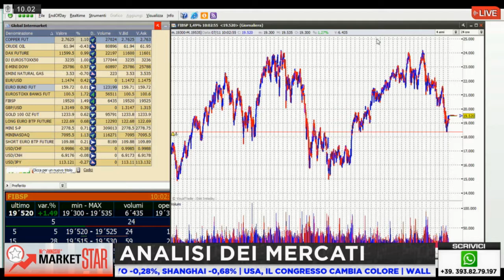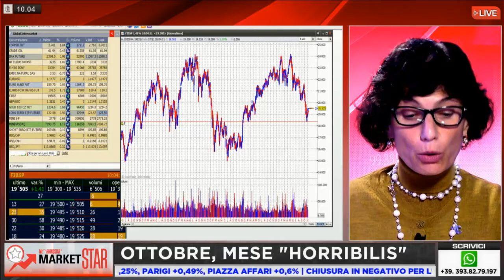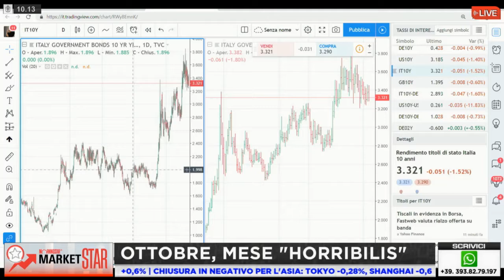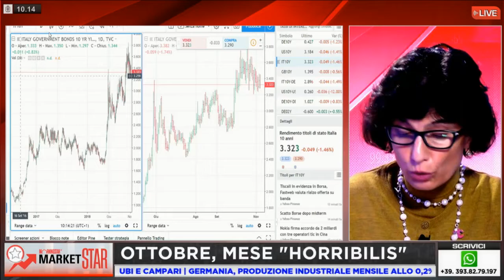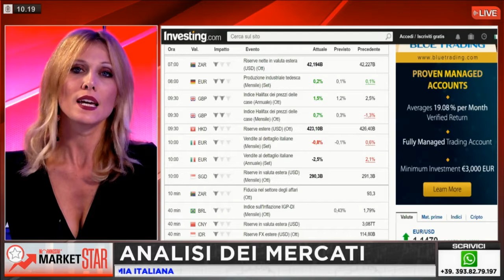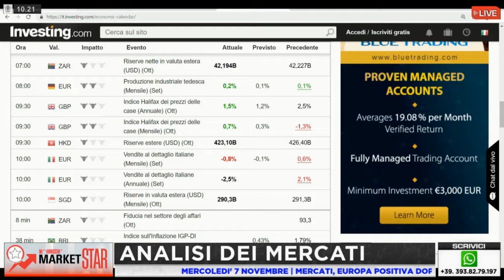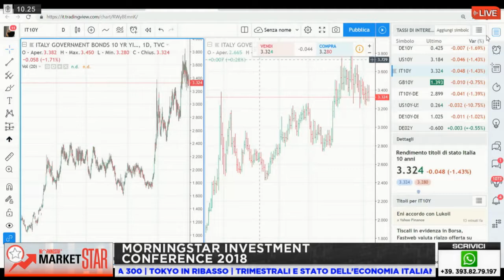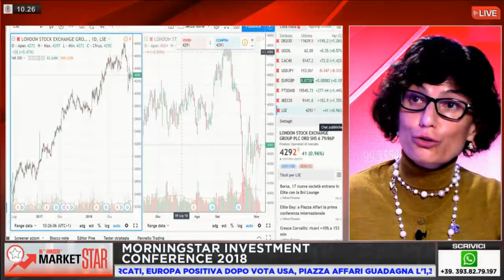Market Star by Morningstar - novembre2018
L'appuntamento di Manuela Donghi e Sara Silano con l'analisi di Morningstar su mercati globali e investimenti. In questa puntata si analizza l'andamento del mese di ottobre, da molti definito "Horribilis".
Spazio ovviamente al commento sulle elezioni di mid-term USA e l'impatto sugli indici americani e mondiali.
Occhi puntati anche sui mercati emergenti che se analizzati nella loro specificità nascondono dei risultati positivi.